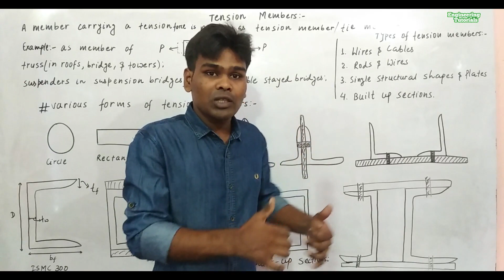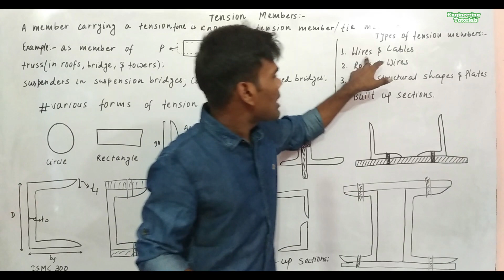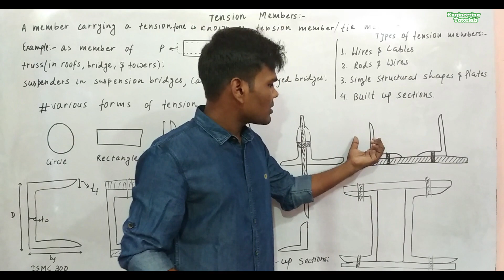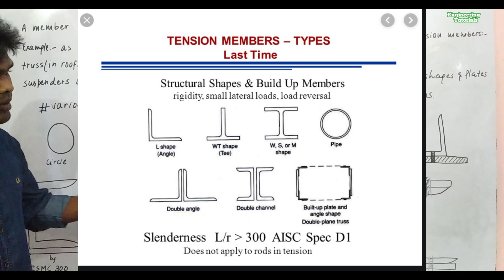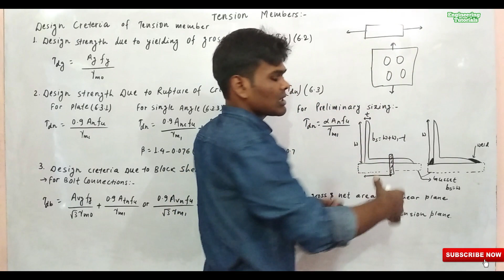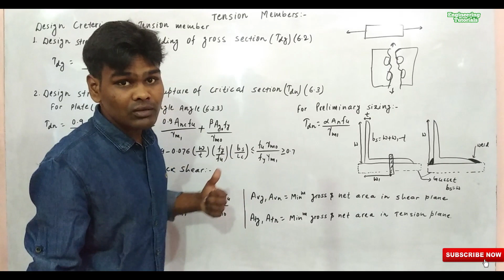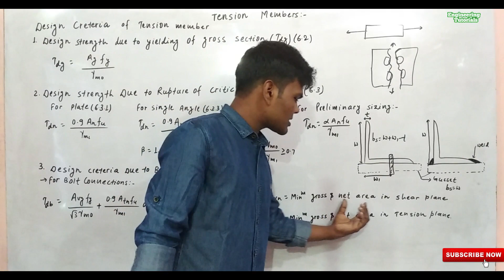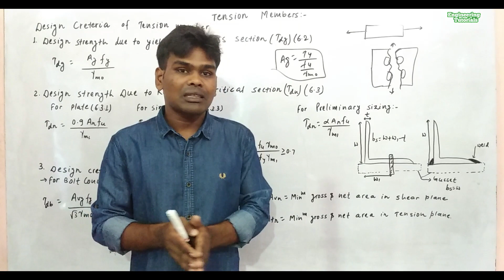#11 Design Of Tension Member || Introduction Part-1 || Steel Design || By Harishwar Pandit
design of tension members as per is 800:2007,

design of tension members in steel structures nptel,

design of tension members ppt,

tension member in steel structure,

types of tension member,

tension members in steel structures ppt,

analysis and design of tension members,

net sectional area in tension members,
What is tension member in a structure,

What are the various types of tension members,

What is the slenderness ratio of a tension member,

What is lug angle explain with diagram,

For...
1. Pokhara University
2. Tribhuwan University
3. Mid-Western University
4. Kathmandu University

in practise.